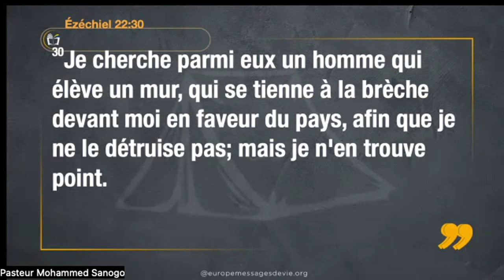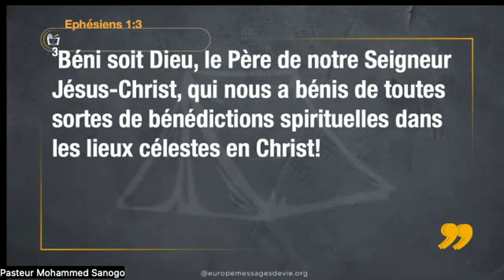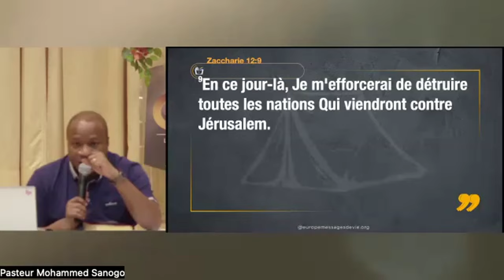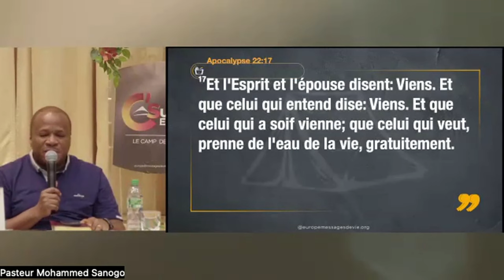Récap - La bénédiction (P.3) Night Fire 13/10/2023